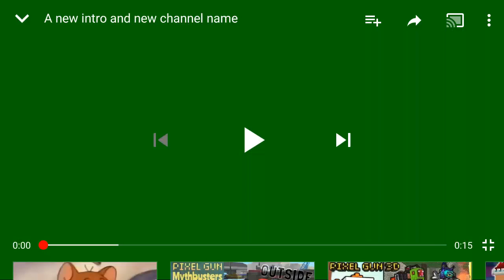The Garbage rifle Review